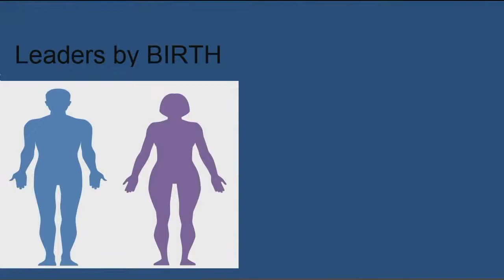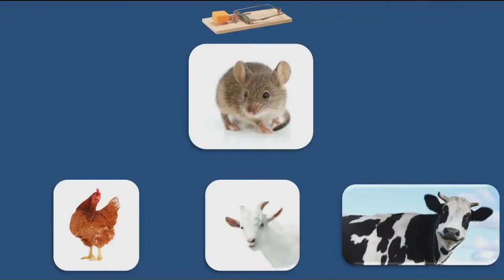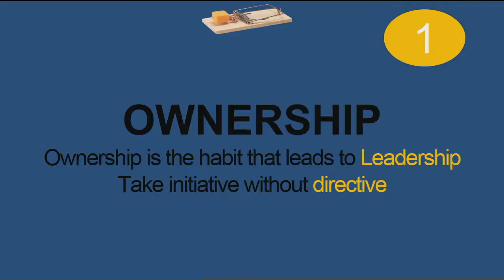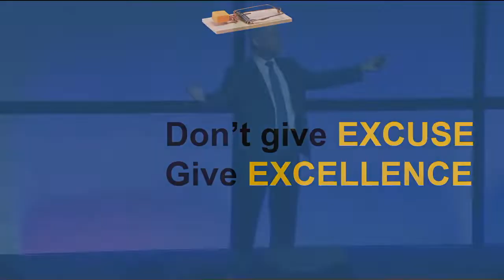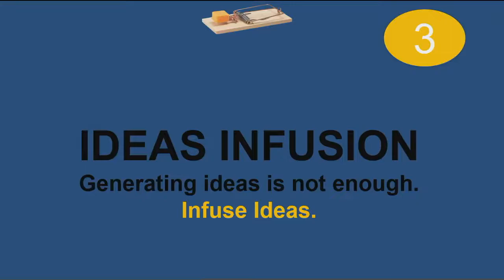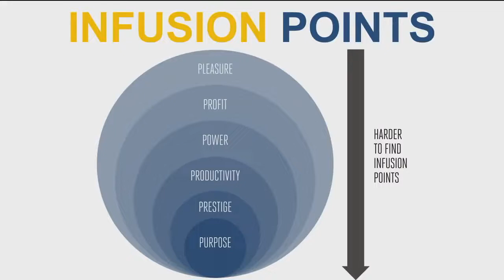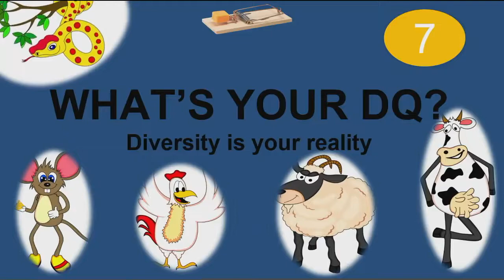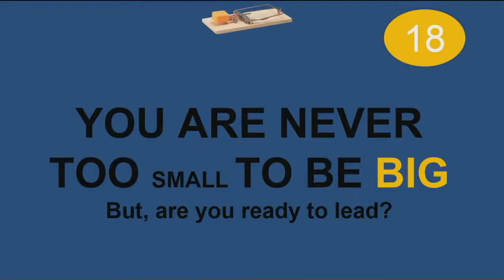How To Become The Leader Others Admire and Follow with Delight | Manoj Vasudevan Leadership Keynote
How To Become a Leader Others Admire and Follow with Delight |  Manoj Vasudevan Keynote
For your complete leadership action plan, get autographed copy of the book 'Mastering Leadership The Mousetrap Way'
Leader by Design | Mastering Leadership The Mousetrap Way | Manoj Vasudevan